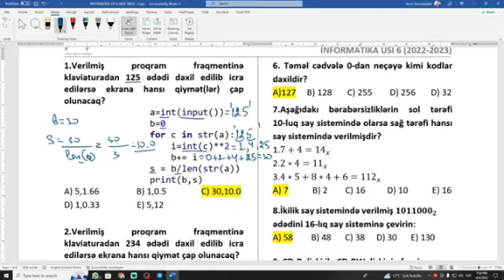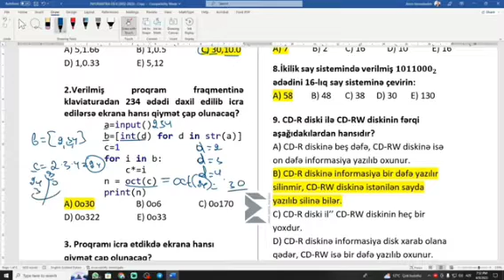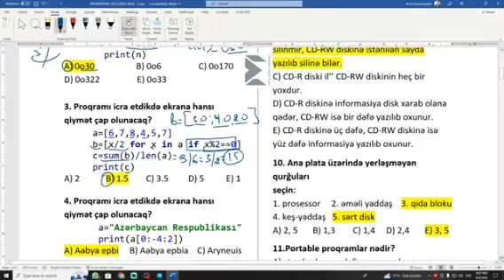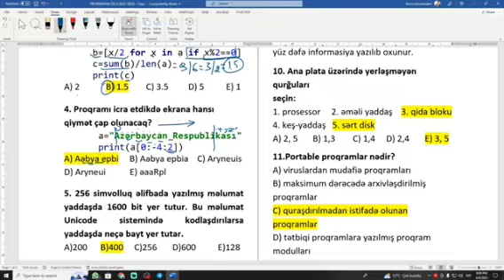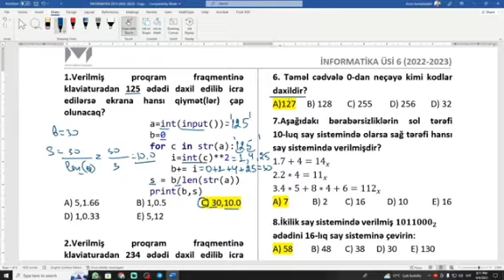Amin müəllim l İnformatika-5 ədəd sual izahı